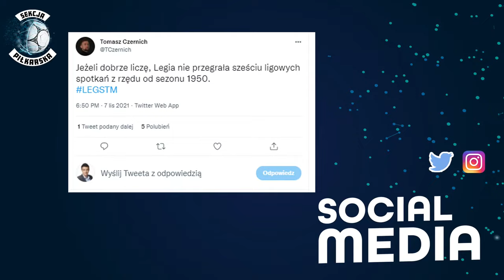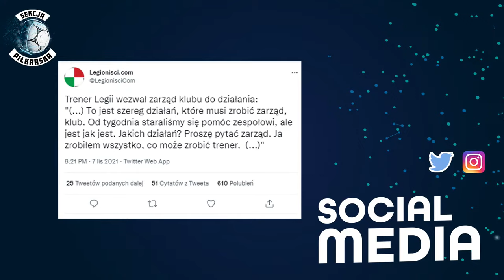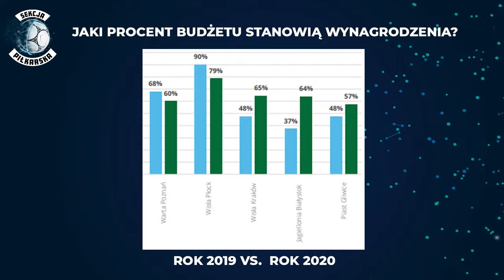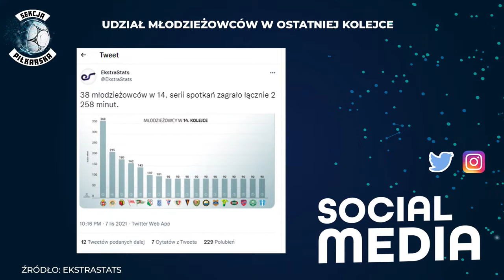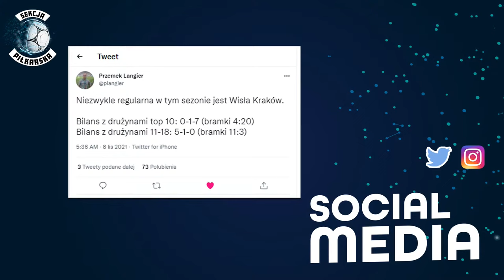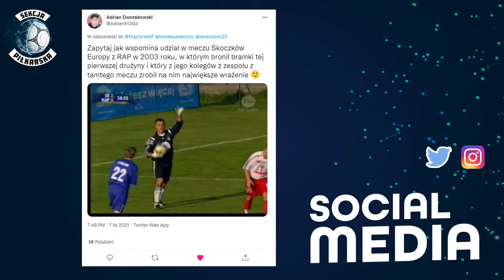Wisła Kraków może zarobić grube pieniądze! "Pytają o niego kluby" [SEKCJA PIŁKARSKA #98]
Sekcja Piłkarska #98. Na dzisiejszy program zapraszają Dominik Wardzichowski i Piotr Majchrzak. Naszymi gośćmi będą Leszek Ojrzyński (trener piłki nożnej), Tomasz Pasieczny (dyrektor sportowy Wisły Kraków). Tematów sporo: Kolejne klęski Legii, wygrane derby Wisły, które rozgoniły czarne chmury nad Adrianem Gulą. Pomówimy też o startującym zgrupowaniu kadry i Złotej Piłce, bo przecieki chyba nie pozostawiają złudzeń